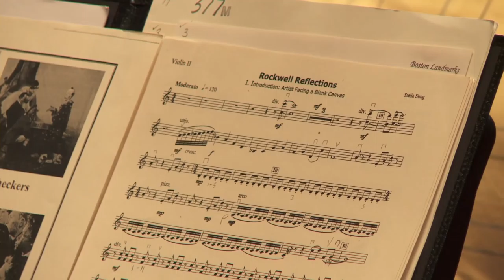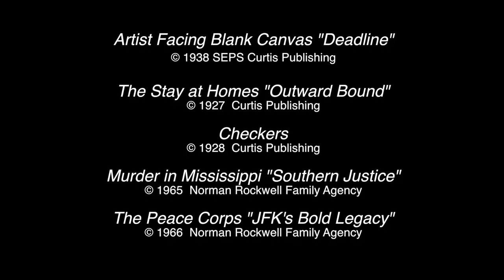"Pictures at an Exhibition" - Boston Landmarks Orchestra Preview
July 20, 2016 at 7:00pm
Hatch Shell at the Charles River Esplanade
Boston, MA

Peggy Fogelman, Director of the Gardner Museum, co-hosts an evening honoring the life and passions of Isabella Stewart Gardner. Highlights from the museum’s collection and images from the Norman Rockwell Museum in Stockbridge, MA—projected above the orchestra—are shown in coordination with the music. Mussorgsky’s "Pictures at an Exhibition" is performed in Ravel’s masterful orchestration.

Co-hosted by Peggy Fogelman, director

Stella Sung "Rockwell Reflections"
Modeste Mussorgsky "Pictures at an Exhibition"
Jacques Offenbach Intermezzo and Barcarolle from "The Tales of Hoffman"
Peggy Stuart Coolidge "Isabella" (World Premiere)
Charles Martin Loeffler "Divertissement espagnole"
Manuel de Falla Spanish Dance No. 1 from "La vida breve"